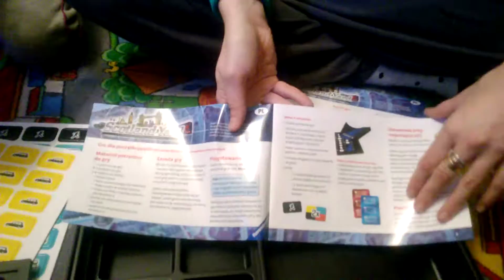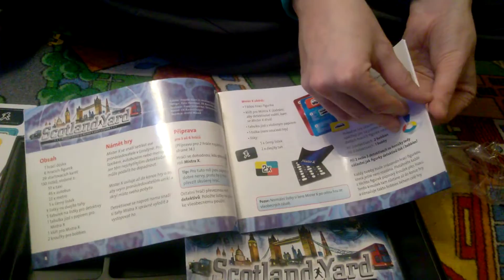Scotland Yard - unboxing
Scotland Yard - unboxing Recenzja na gdzie każdego dnia opisuję inną grę, klocki lub zabawkę kreatywną - zapraszam